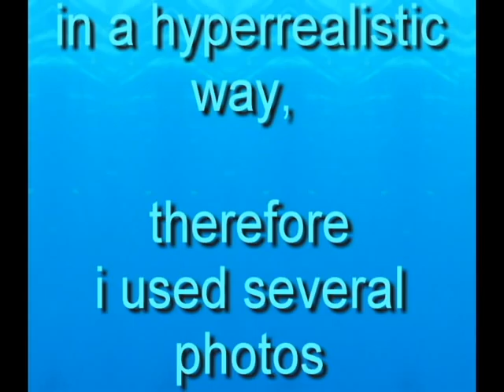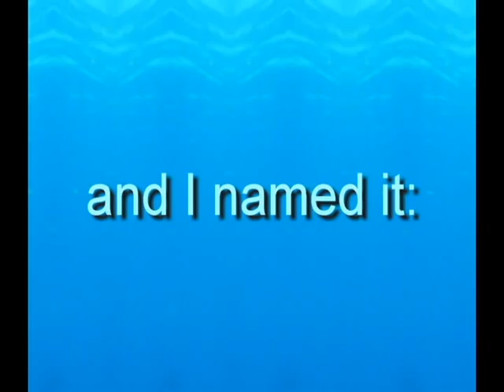Mariska Mast with Barbara on UNDERWATER WORLD painting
Mariska Mast and her friend Barbara were diving at Roatan (Honduras) to get their PADI licenses from the Coconut Tree Divers centre and they enjoyed it very much. This fact inspired me to make a painting. As a (hyper)realistic painter, who use photos to compose, i used the photos of Mariska and Barbara, they made in the beautiful UNDERWATER WORLD. The diving instructor Daniel Ian Ross with help of Han Ji Soo did not allowed Mariska to make use of her PADI because they killed her. So Mariska got her license in vain. Mariska will always be remembered and I hope God judges (what Daniel means)..!